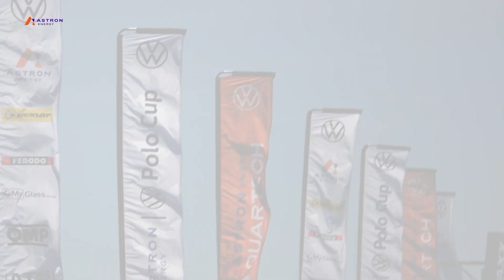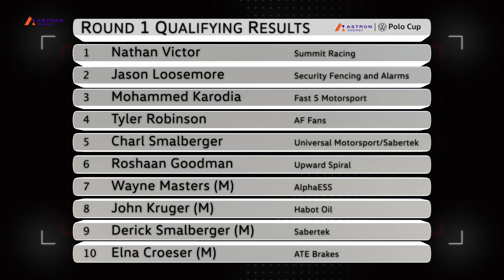Astron Energy Polo Cup 2024 - Round 1 Review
The opening round of the Astron Energy Polo Cup season was a nail-biter from qualifying to race day. 😅

It went down to the wire, with just a few milliseconds separating 1 & 2 in the final race! 🫣

Watch what happened...